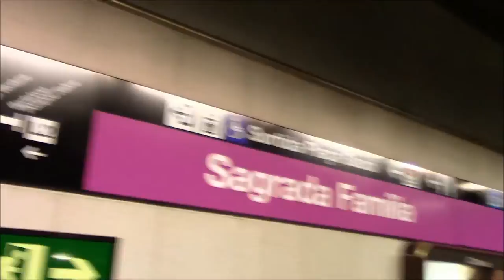ADDIO AL CELIBATO A BARCELLONA VLOG GIORNO2 vlog epico | FoodVlogger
Il mio blog - passa e fammi sapere che ne pensi!

Migliaia di prodotti per la casa, la cucina e non solo

Vlog epico a Barcellona per il mio addio al celibato! Oggi siamo stati alla Sagrata Familia, a Barceloneta, in giro per la Rambla, a Plaça de Catalunya, poi per le strade del centro cittadino di Barcellona, poi ancora vicini al porto turistico, al Parc Guell, di sera a mangiare paella e bere sangria (ovviamente) e poi piccola tappa al PACHA (abbandonato subito) per poi passare definitivamente all'OPIUM per finire la giornata!!!

v=0g79hCYnHP0